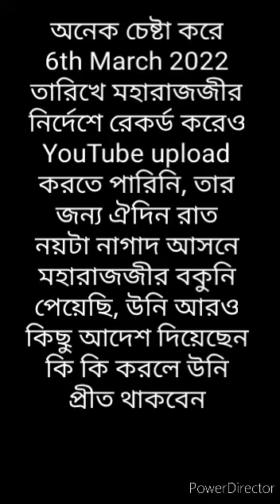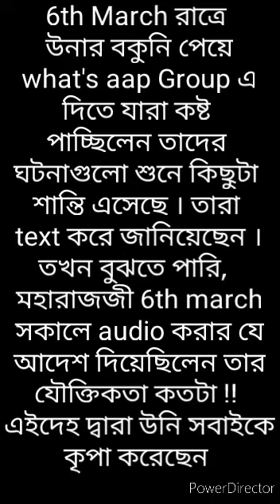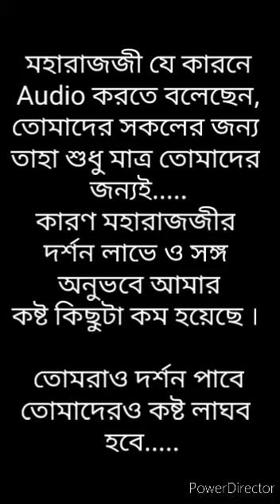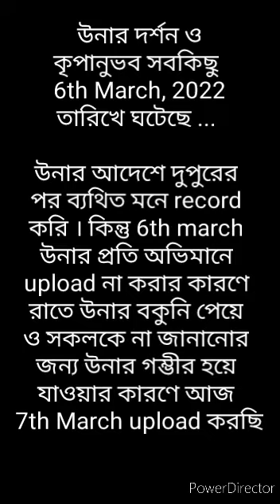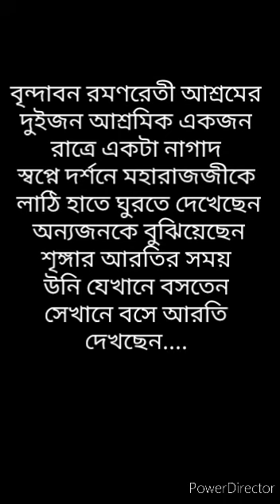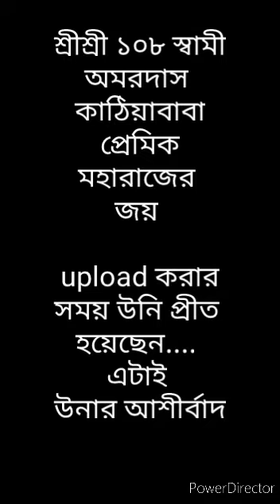জয় শ্রীশ্রী প্রেমিক মহারাজ অমরদাস কাঠিয়াবাবা, উনার আদেশ পালন করাই এই ভিডিওটির মুখ্য উদ্দেশ্য....